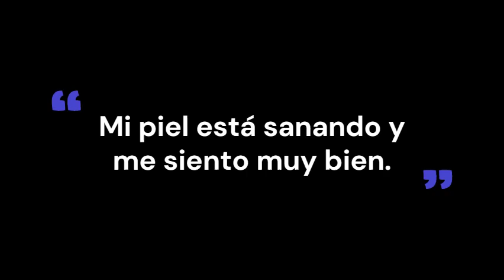SANA PIEL, HERIDAS, CORTES Y QUEMADURAS. Frecuencia Solfeggio a 285 Hz. Vibración curativa.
Frecuencia para sanar la piel de heridas, cortes y quemaduras.
Escuchar 1 o 2 veces al día mínimo 15 minutos con audífonos para la completa sanación corporal.
Todo es vibración. Y, cada vibración tiene su propia frecuencia. Al exponer la mente y el cuerpo a las frecuencias Solfeggio, podemos conseguir fácilmente una mayor sensación de equilibrio y profunda sanación. Las frecuencias Solfeggio nos alinean con los ritmos y tonos que forman la base del universo.
La Escala de las Frecuencias Solfeggio
285 Hz – Este tono es útil, cuando se tratan heridas, cortes, quemaduras o cualquier otro tipo de tejido dañado. Se dice que la frecuencia de 285 Hz está directamente conectada con el programa de nuestro cuerpo, de nuestra mente y de nuestra alma para una salud óptima y un bienestar físico, gracias a su increíble habilidad de recordar qué es lo correcto y de devolver a las células a su forma original. Influye en los campos energéticos y les envía mensajes para reestructurar un órgano dañado. Los 285 Hz nos ayudan a recordar y a sanarnos a nosotros mismos, a nuestros órganos internos y a nuestra energía.